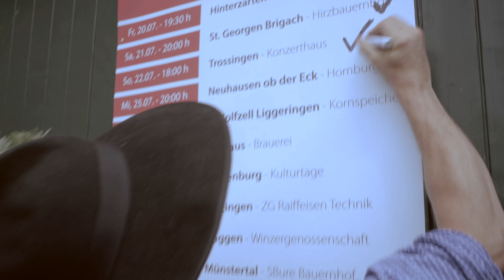Heimat.tour 2018 - Zieharmonika Kaputt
Zieharmonika ist kaputt...